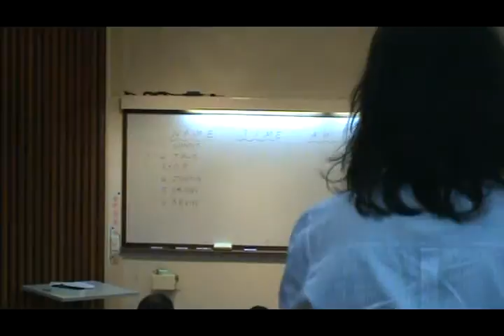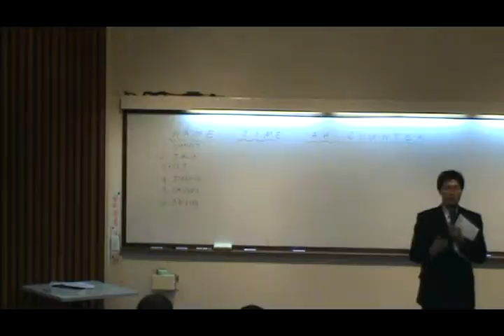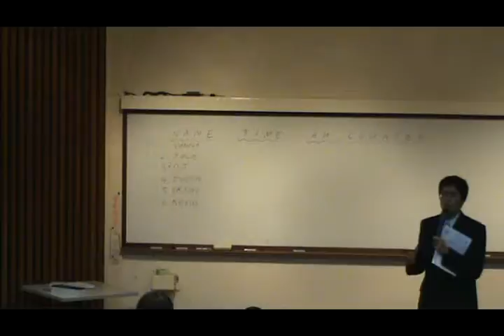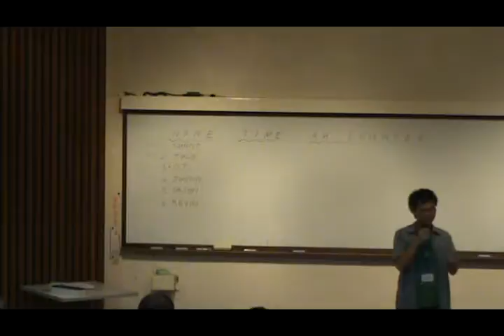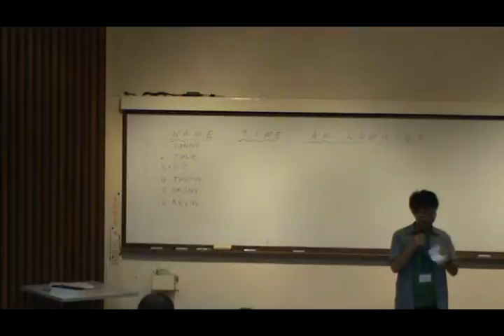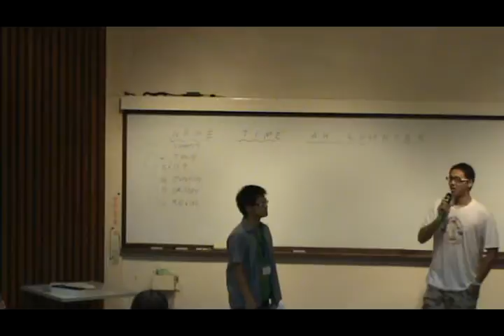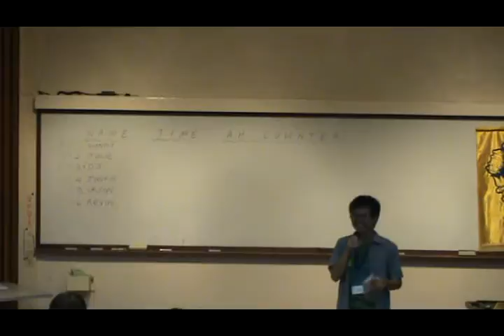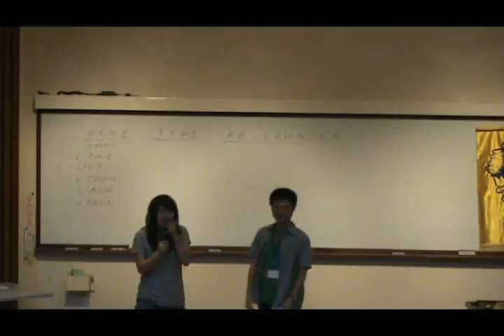2009.09.28 NCU Toastmasters Demo Meeting 10/17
The biggest event in NCU Toastmasters to show the meeting to all the students.